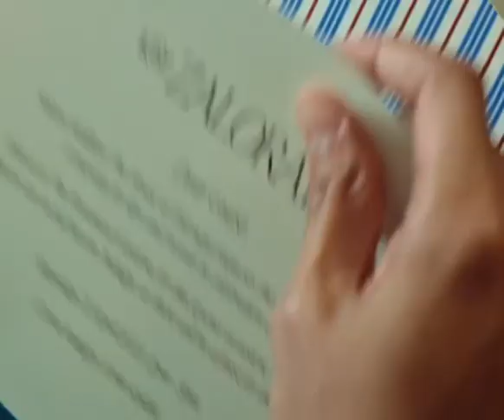Zalora Raya 2023 Digital Campaign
Model: ARIF